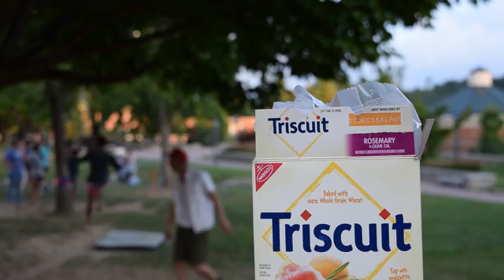Not a Triscuit